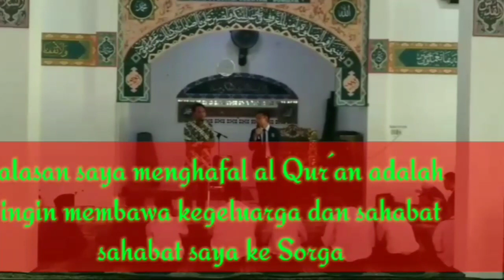JAWABAN CERDAS !! Siswa MTsN saat ditanya kenapa Menghafal al Qur´an??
Bismillah.. video ini bertujuan untuk memperbaiki niat siswa dalam menghafal al Qur`an.